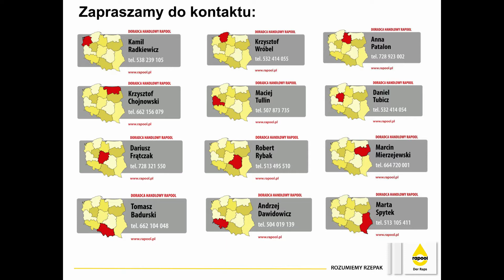Rapool - propozycje odmian rzepaku na nowy sezon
TOP 3 odmiany na nowy sezon wegetacyjny - lustracja w Spytkówkach, woj. wielkopolskie, 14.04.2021